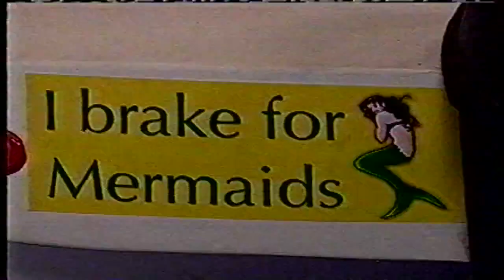Spongebob's Lost Episode Host Segments (03/21/2003)